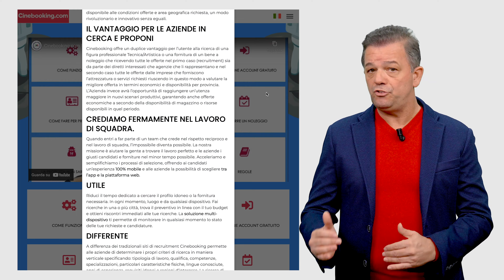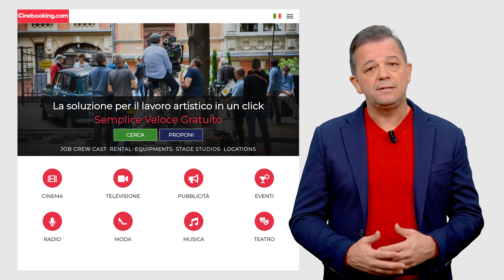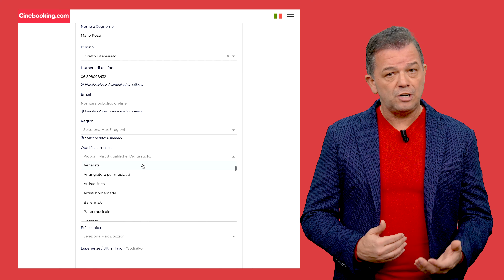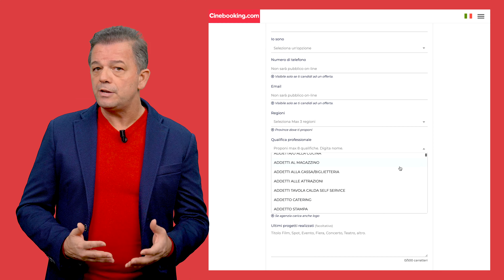Lavorare nel Cinema e TV con un innovativo match. Web/App. Cinebooking.com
Web/App per il lavoro nel Cinema, Televisione, Pubblicità, Eventi, Radio, Moda, Musica, Teatro.
la tua proposta scheda artistica o professionale o ricerca di collaboratori gratuita in match lavoro immediato.

Acquista a questo link il libro "Ho due palle per raccomandazione" del produttore esecutivo Gianfranco De Rosa in video (Come lavorare nel Cinema e Tv)
LINK AMAZON PER I LIBRO

GIANFRANCO DE ROSA Executive producer

SPEAKER: Elisa Proietti

ANIMAZIONE 2D: Beverly Hills Studios